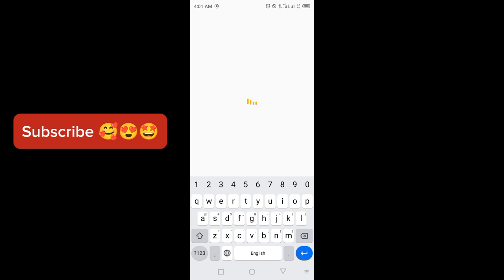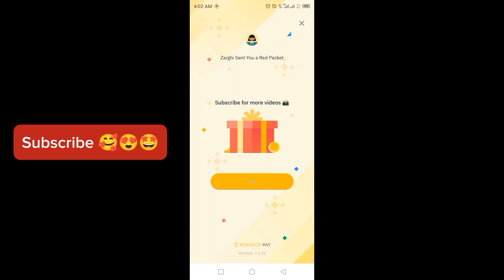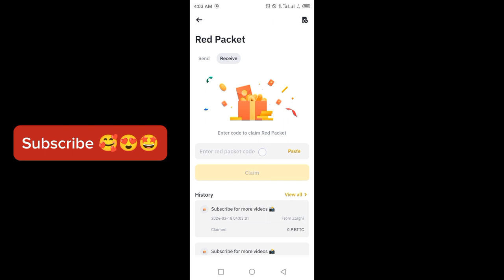Binance red packet code today | BTTC USDT Packets in binance 18-19 MARCH 2024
Welcome to today's video on Binance, where I'm excited to share 10 red packet codes for BTTC USDT! Join me as we delve into the world of crypto with these exclusive red packets. Today is your lucky day as we uncover the secrets hidden within the crypto box. Keep watching as I reveal each code, unlocking the potential for exciting opportunities in the crypto market. Don't miss out on the chance to grab your share of the action with these exclusive red packets available on Binance. Let's dive in and explore the wonders of crypto together in Crypto Box Today!